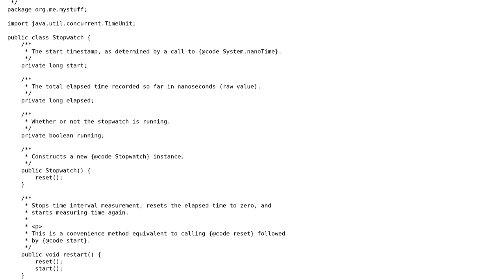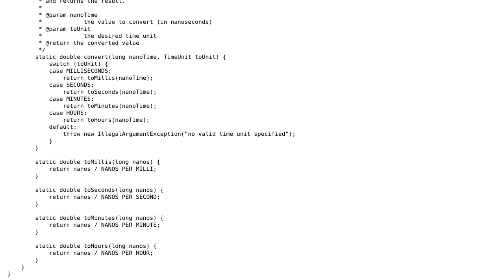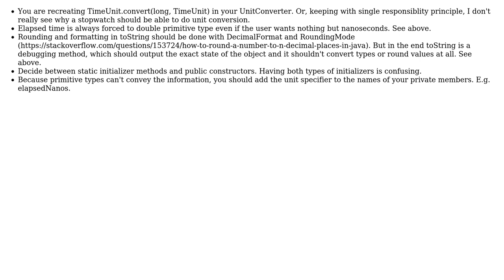Code Review: Stopwatch utility class in Java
With thanks & praise to God, and with thanks to the many people who have made this project possible! | Content (except music & images) licensed under CC BY-SA | Music | Images & others | With thanks to user TorbenPutkonen user SAM OnELA user Fiery Phoenix and the Stack Exchange Network Trademarks are property of their respective owners. You are responsible for your own actions.